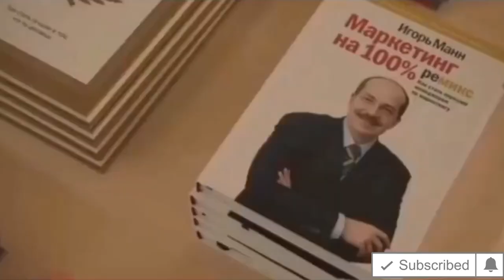Топ 3 книги по Бизнесу - Игорь Манн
Игорь Манн📺
Руслан Абдулнасуров📺

Топ 3 книги:
1) "Номер 1:Как стать лучшим в том, что ты делаешь" - Игорь Манн
2)"Точки контакта" - Игорь Манн
3)"Клиенты на всю жизнь" - Карл Сьюэл, Пол Б. Браун, Пол Браун.
Наш канал сильнейший сборник вдохновляющих, сильных, мудрых цитат и высказываний людей которые не сдаться и идут к своей цели! Стоит смотреть данные видео и черпать силы для воплощения своих желаний в реальной вашей жизни. Посмотрите одно видео, сделайте выводы и становитесь с каждым все лучше и лучше, просматривая новые ролики на нашем канале. А мы в свою очередь не подведем вас и будем публиковать каждый день лучшие видео мотивирующих людей, лидеров за которыми хочется тянуться. Действуем.

Спасибо!